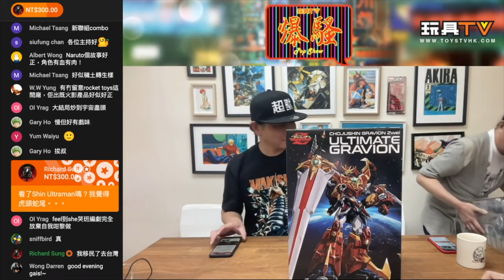「爆玩具」 千值練 METAMOR-FORCE “BARI”ATION《超重神 Gravion》『最凶合神 Ultimate Gravion』